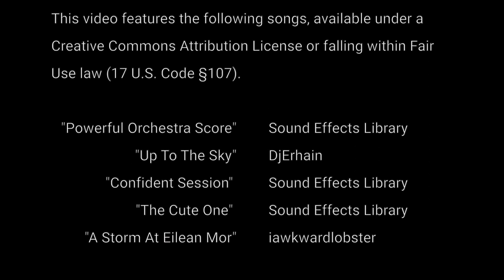Dr. Stone Abridged: Episode 22 - I Don't Wanna Go Camping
The Dr. Stone Abridged Parody continues as Dumbledore takes Smart Boy camping! But because misery loves company, Smart Boy invites Gaston along for the trip! Meanwhile, Panda plans a surprise for Smart Boy!